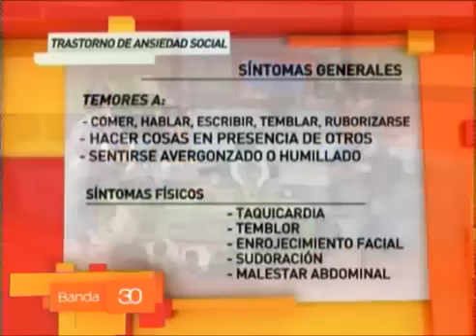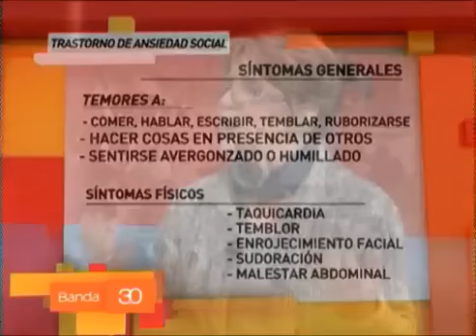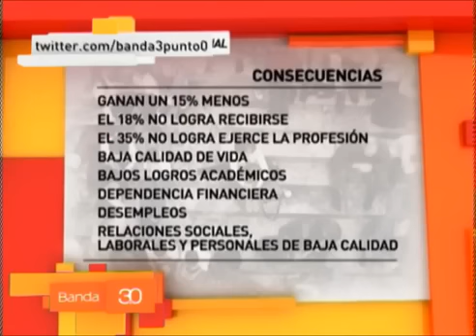Trastorno de Ansiedad Social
Se caracteriza por un temor exagerado a sentirse expuesto a la opinión de los demás y a desempeñarse de un modo que resulte humillante ante el resto. ¿Cuáles son las consecuencias directas? ¿Cómo es el tratamiento? ¿Tiene una cura?

Entrevista televisiva en Banda 3.0, el magazine de Canal Metro.